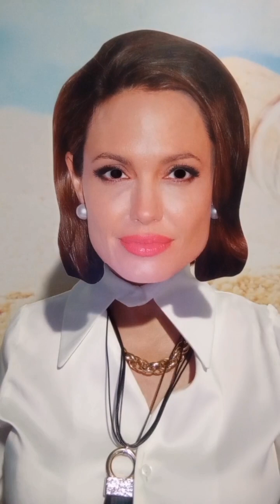ШОК ПОСЛАНИЕ ДЬЯВОЛУ И БОГУ